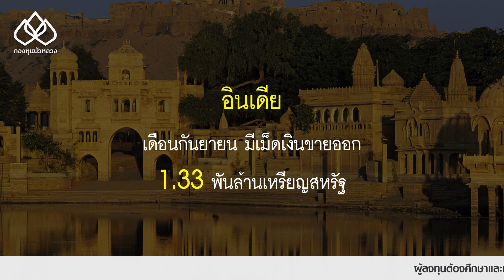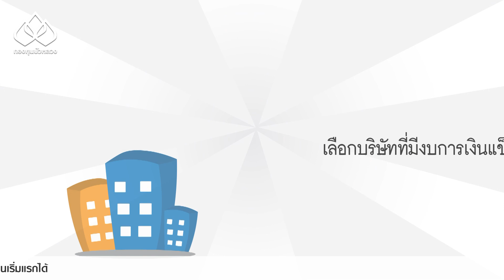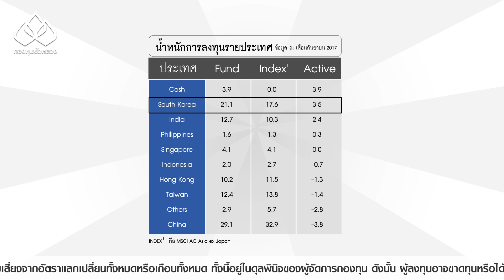Product Update B-ASIA 2017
มา update ข้อมูลการลงทุนเอเชีย กับกองทุนบัวหลวง